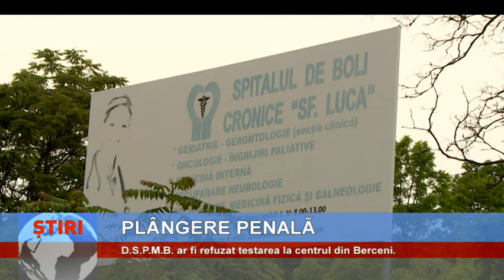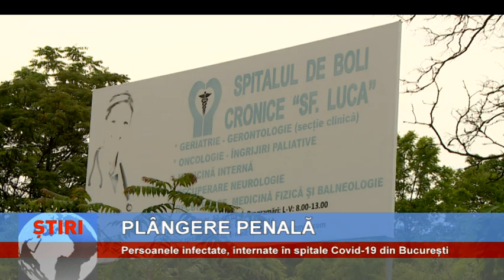Plângere penală împotriva D.S.P. București